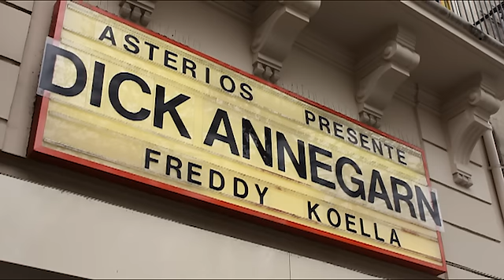Saint-James Infirmary - Dick Annegarn - Bataclan 03/2011